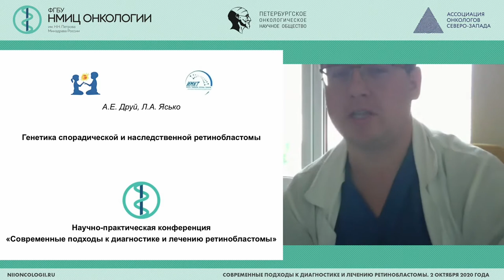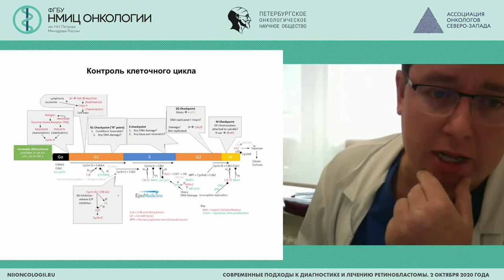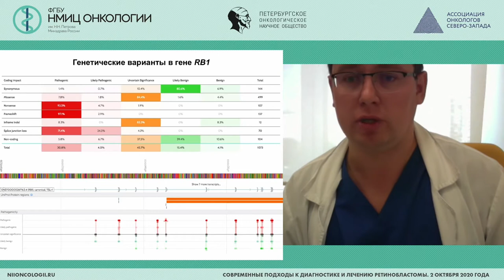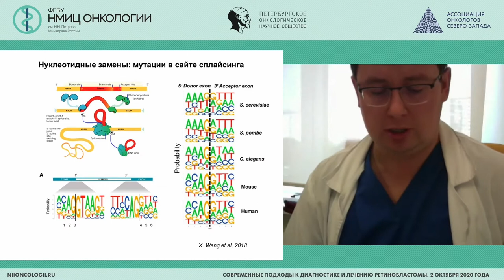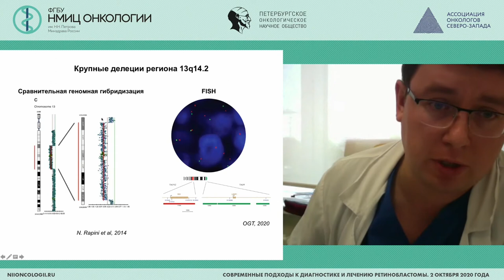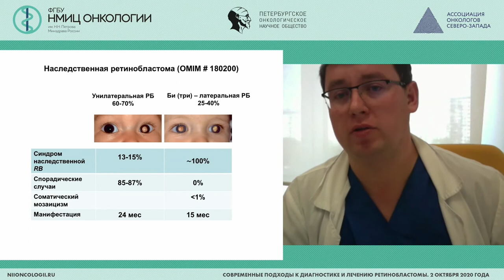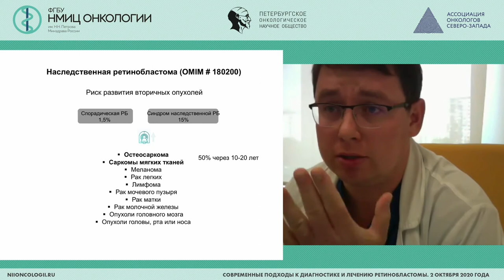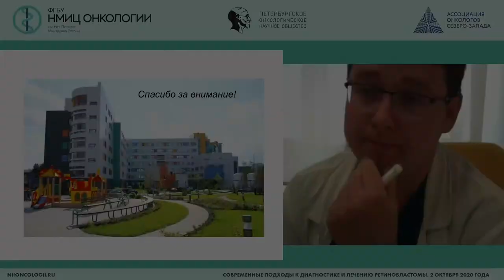Генетика спорадической и наследственной ретинобластомы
Друй Александр Евгеньевич - заведующий, врач клинической лабораторной диагностики лаборатории цитогенетики и молекулярной генетики НМИЦ ДГОИ им. Дмитрия Рогачева, к.м.н., Москва

Ясько Людмила Александровна - заведующий лабораторией молекулярной биологии НМИЦ ДГОИ им. Дмитрия Рогачева, к.б.н., Москва

Научно-практическая конференция «Современные подходы к диагностике и лечению ретинобластомы»